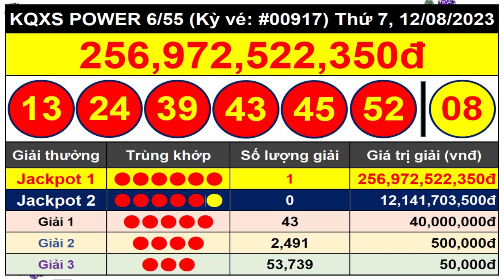Kết Quả Xổ Số Tự Chọn POWER 6/55 Ngày 12/8/2023 - Vietlott 6/55 - Kỳ Vé #00917 - VIETLOTT